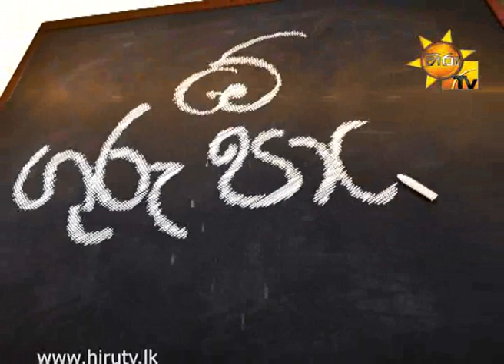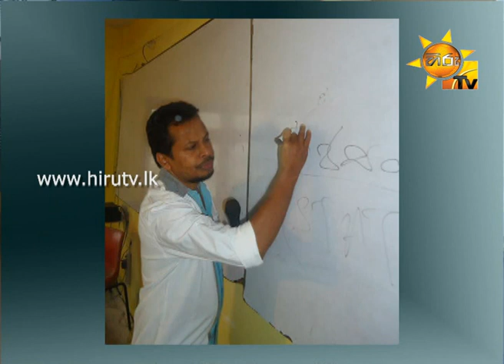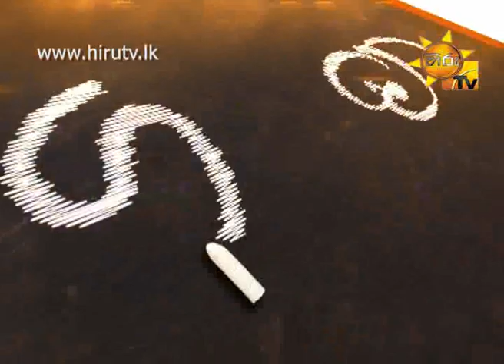Hiru TV Morning Show 677 | 2015-02-13